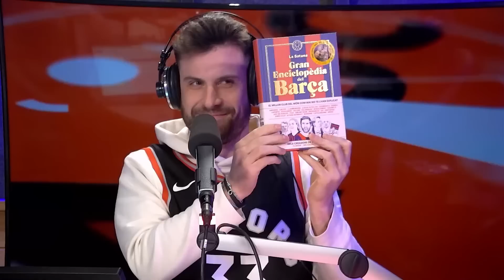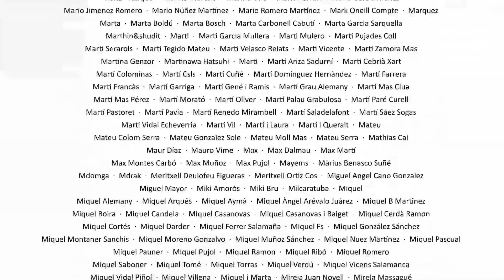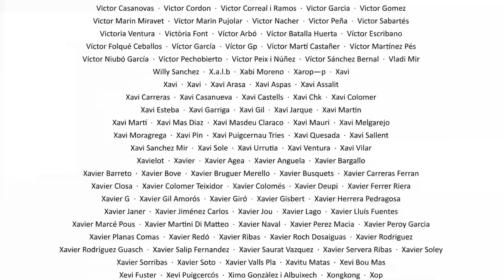La Sotana 285 amb Jordi Robirosa